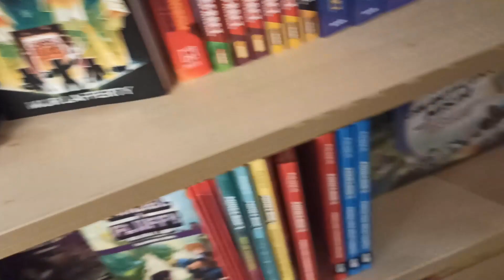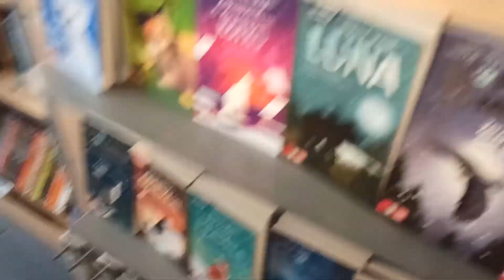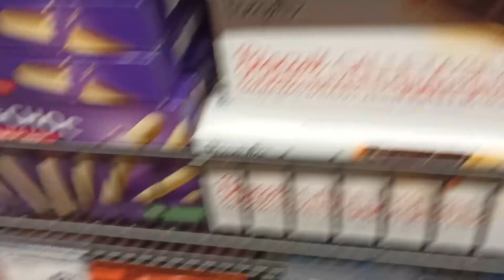Jakiś tam vlog z galerii...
BYŁ ZE MNĄ: garnuszegg